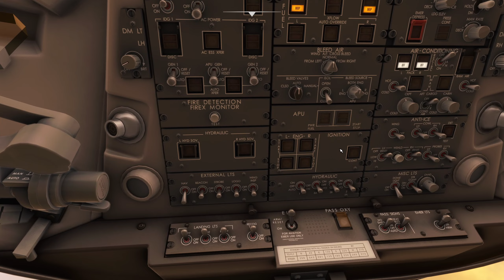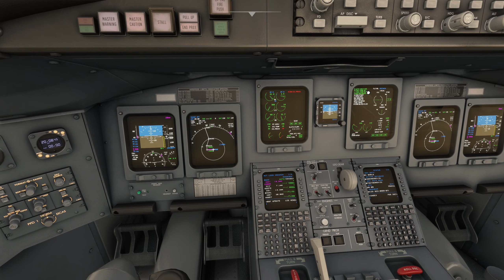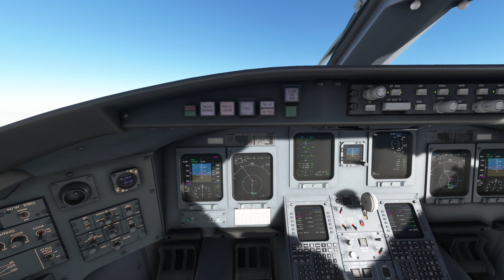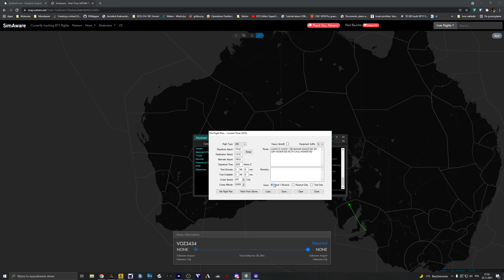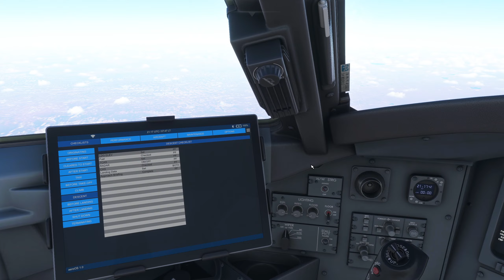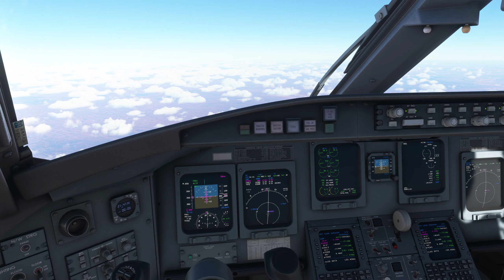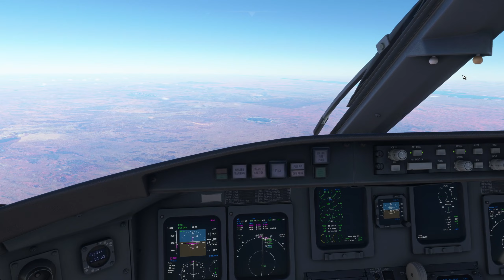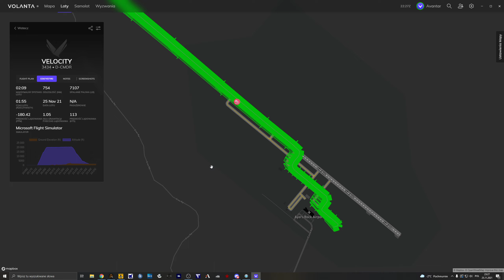Lot z Adelaide (YPAD) do Ayers Rock (YAYE) - CRJ700, MSFS2020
Lot z Adelaide (YPAD) do Ayers Rock (YAYE) samolotem CRJ700. Długa przerwa widoczna w tonie pomyłek i opuszczonych rzeczach z checklist. Zaskoczyło mnie jak wąski jest pas w Ayers Rock.